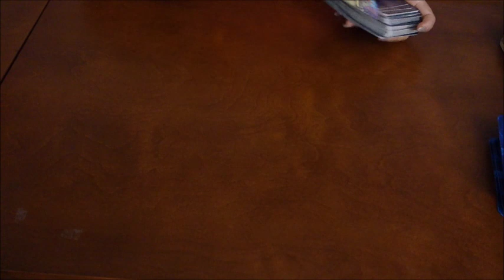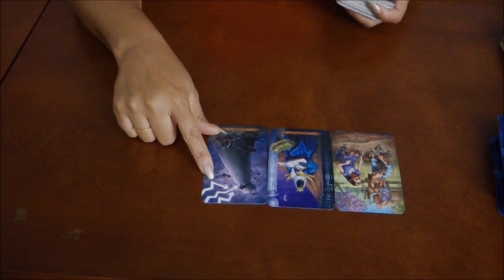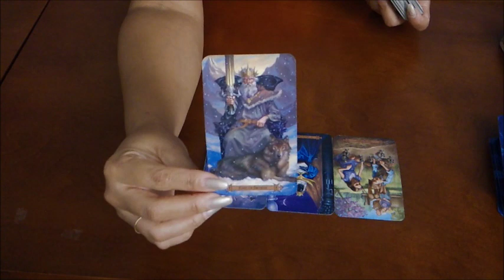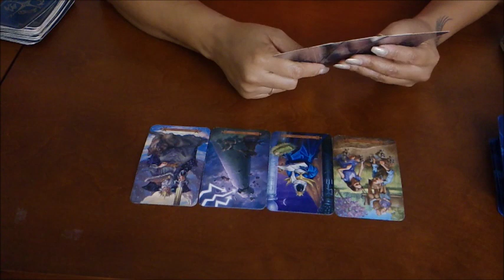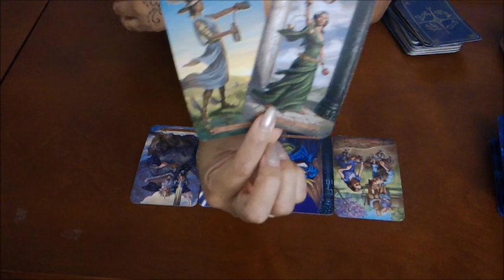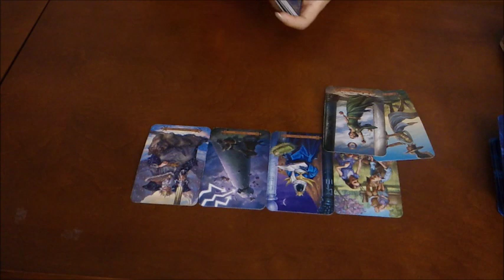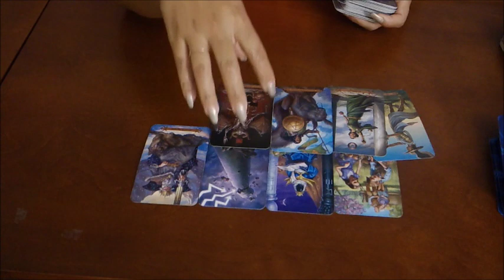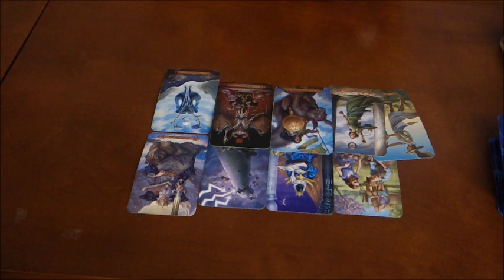ARIES EX~ STILL HOLDING A TORCH FOR YOU!~JULY 31-AUG 7